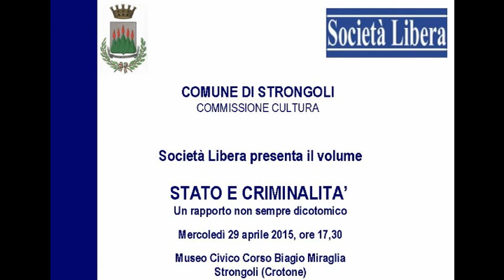Presentazione del libro Stato e criminalità a Strongoli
SOCIETA' LIBERA PRESENTA IL VOLUME

STATO E CRIMINALITA' - Un rapporto non sempre dicotomico

Museo Civico – Corso Biagio Miraglia, Strongoli in provincia di Crotone.

Stato e Criminalità – Un rapporto non sempre dicotomico. Questo il titolo del volume che sarà presentato a Strongoli  da Società Libera.

SALUTI di
Michele Laurenzano, Sindaco di Strongoli
Maria Sgrò, Assessore comune di Strongoli
Vincenzo De Vivo, Prefetto di Crotone

INTRODUCE
Vincenzo Olita, Direttore Società Libera

NE DISCUTONO
Luigi De Sena, già Vicepresidente Commissione bicamerale Antimafia
Maria Carmela Lanzetta, già Ministro degli Affari Regionali
Marco Marchese, Consiglio Direttivo di Società Libera
Vincenzo Luberto, Procuratore Aggiunto Direzione Distrettuale Antimafia di Catanzaro
Anna Maria Cardamone, Sindaco di Decollatura

Il volume raccoglie, tra gli altri, i saggi di Vincenzo Boccia, Antonio Calabrò, Luigi De Sena,  Maria Carmela Lanzetta, Marco Marchese, Angela Napoli, Vincenzo Olita, Giuseppe Quattrocchi, Franco Roberti, Ernesto U. Savona, Alberto Vannucci e Luigi Varratta.

Si tratta di sedici saggi, come viene spiegato da Società Libera, sul ruolo che lo Stato dovrebbe assumere nel contrasto alla criminalità organizzata, saggi che non vogliono essere di denuncia né di constatazione dell'ovvio, né ripetitivi di luoghi comuni, ma far ragionare sul fenomeno mafioso, interrogare, avanzare dubbi, prospettare soluzioni, pungolare gli addetti ai lavori.

Società Libera riunisce esponenti del mondo accademico ed imprenditoriale che hanno ritenuto di dar vita ad un'aggregazione capace di arricchire il dibattito culturale e contribuire così al processo di trasformazione della società italiana. Società Libera si propone infatti “come un’opportunità di collegamento per coloro che condividono sia la necessità di riflettere su cosa una società liberale richieda per essere sostanzialmente tale, sia l’opportunità di soffermarsi, oltre che sulle affermazioni, anche sulle difficoltà e gli insuccessi che la cultura liberale incontra nelle società occidentali e neo-industriali”. Società Libera si presenta come “un esempio di istituzione privata che si occupa di cultura politica senza essere parte politica”. Convegni, seminari, mostre, attività editoriali sono tra i programmi dell’Associazione e in quest'ambito si inserisce la presentazione del volume in programma